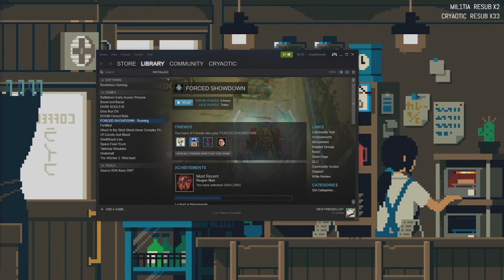[Forced Showdown] I just wanna play video games [04/03/16] [P1]